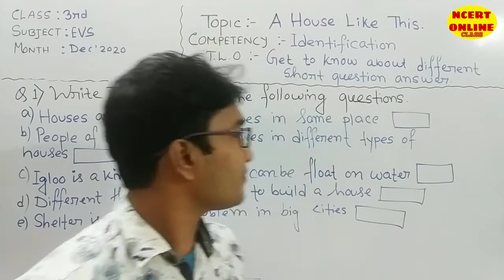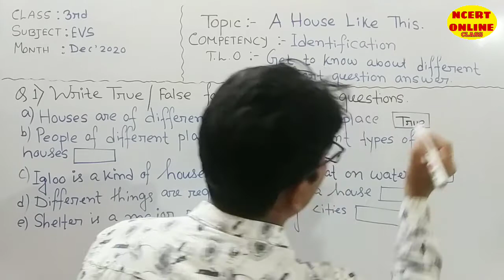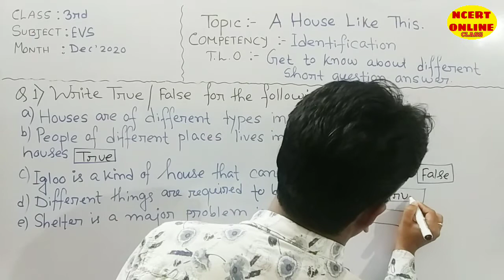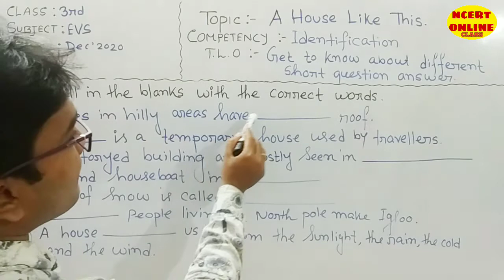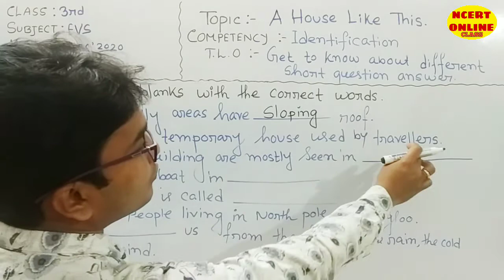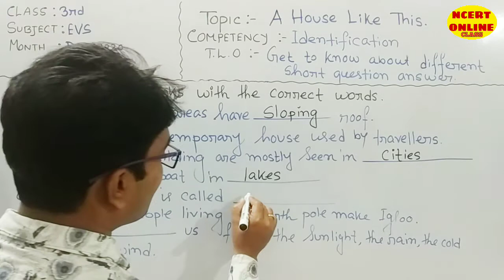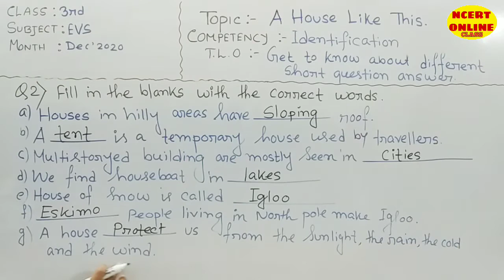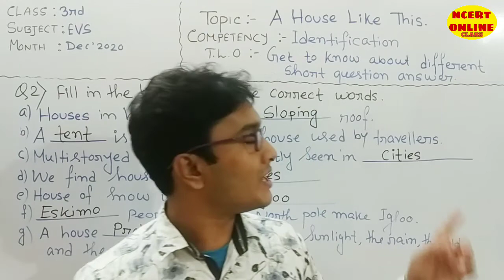A House Like This | Class 3 EVS | A house like this worksheet | NCERT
a house like this class 3 evs, a house like this class 3, a house like this worksheet, a house like this hindi mai, a house like this question answers.

 NCERT ONLINE CLASS

ONLINE CLASS